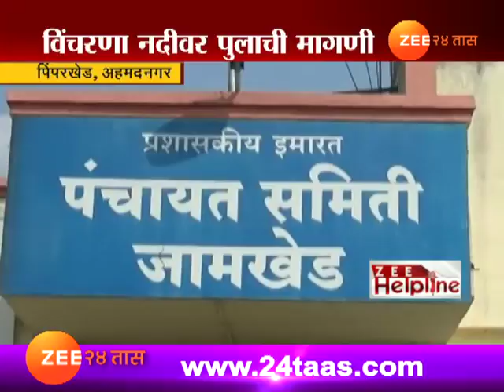अहमदनगर | गावात जाण्यासाठी पाण्यातून काढावी लागते वाट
Zee Helpline | Ahmednagar | Pimperkhed | No Bridge To Cross River | 28th October 2017